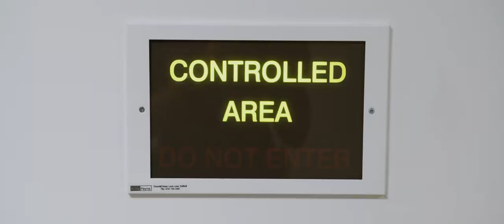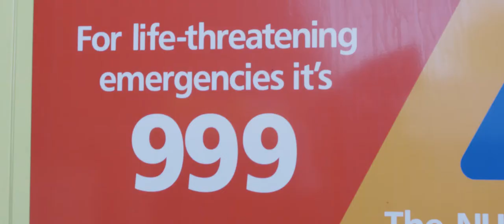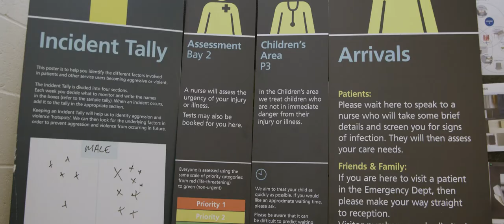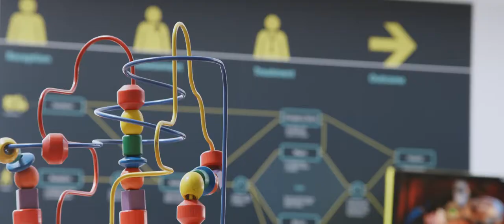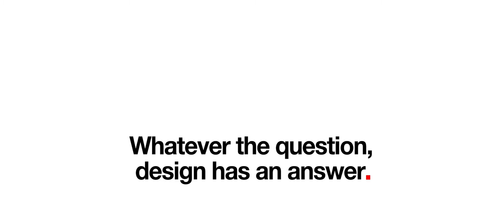Design Makes it Safer to Save Lives - teaser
A teaser for our upcoming film about how design has helped to reduce violence and agression in Emergency departments across the country.